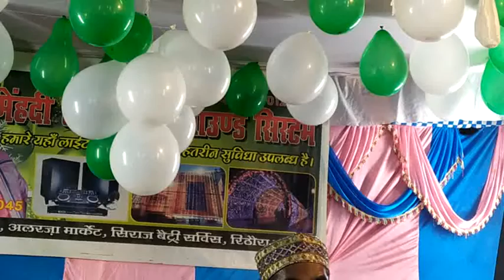सुनकर झूमने लगे, Idrees Raza Rajisthani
Nat e pak by by Idrees Raza Rajisthani in Rithora